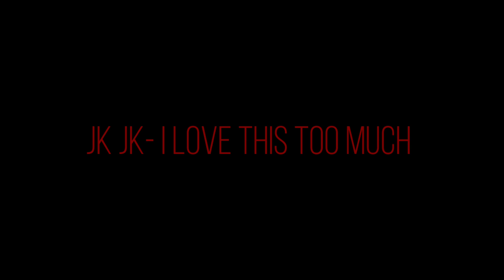Lovesick For The Alpha || BL Glm/Glmm || S2: Cheater || 2/?